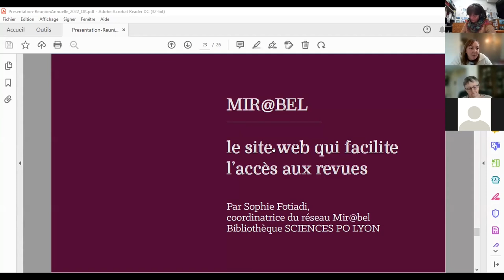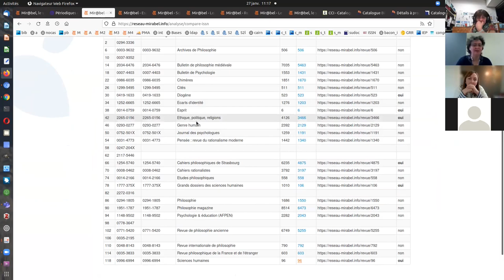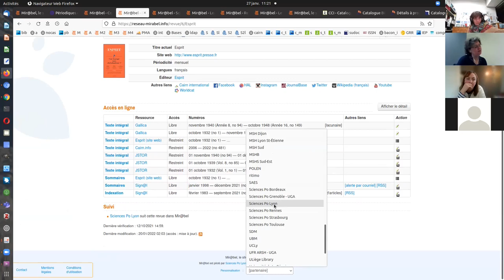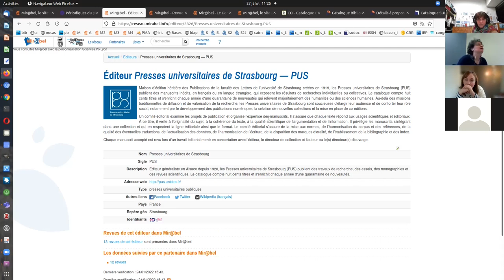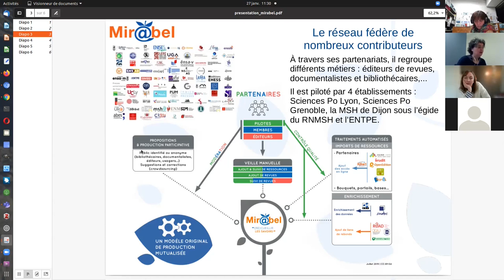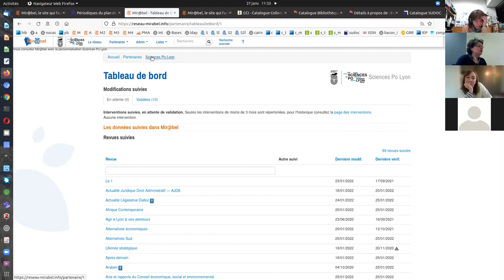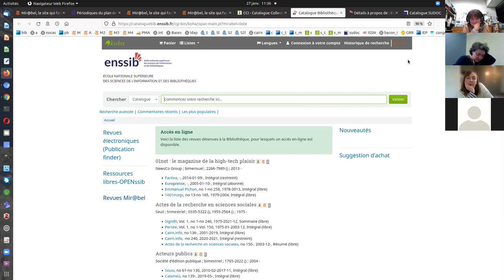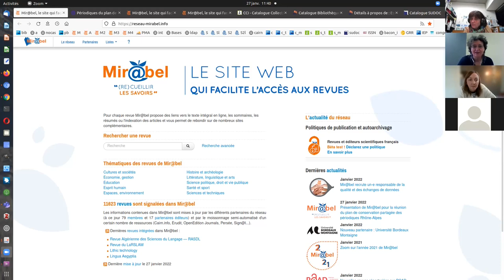Réunion annuelle du PCPP Rhône-Alpes 2022 - Présentation de Mir@bel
Présentation de Mir@bel par Sophie Fotiadi, coordinatrice du réseau Mir@bel - Bibliothèque SCIENCES PO LYON, lors de la réunion annuelle du plan de conservation partagée des périodiques en Rhône-Alpes.